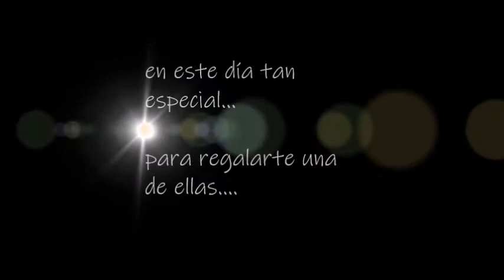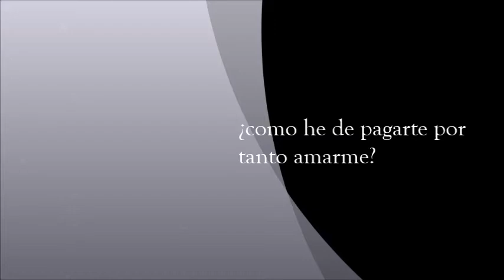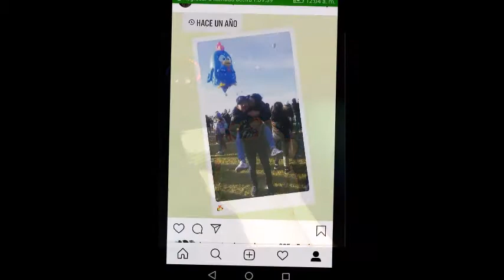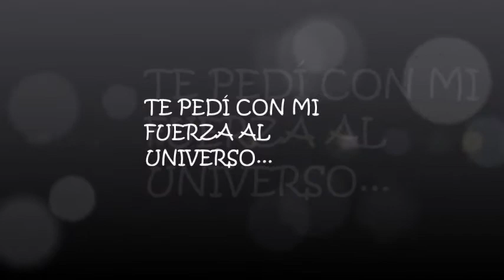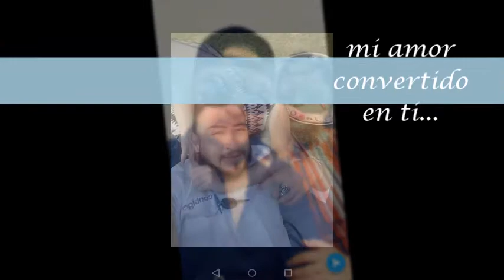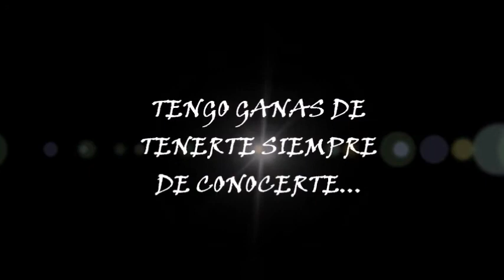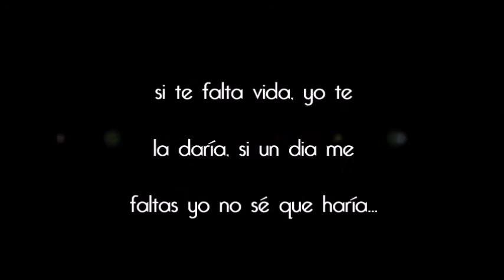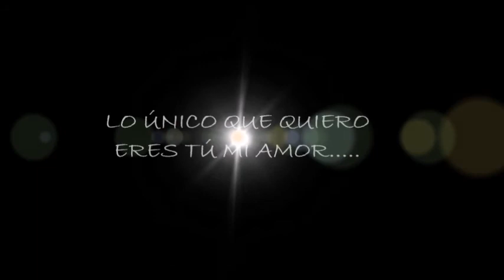Feliz cumpleaños Leo